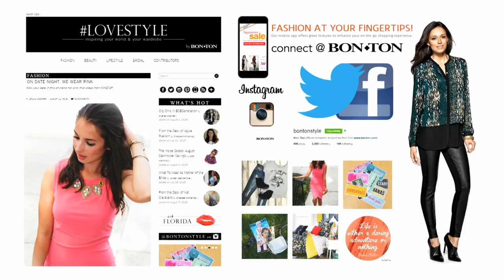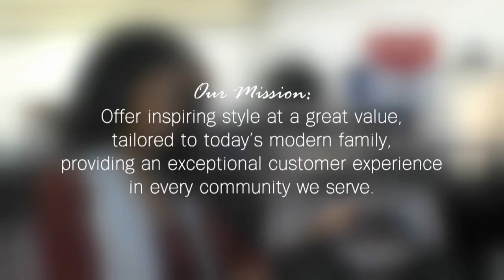FALL 15 RECRUITING